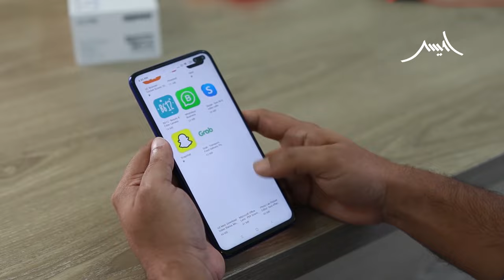Muhammad Qasim Imam Mahdi hon gy || Muhammad Qasim dreams | Awais Naseer | अवैस नसीर